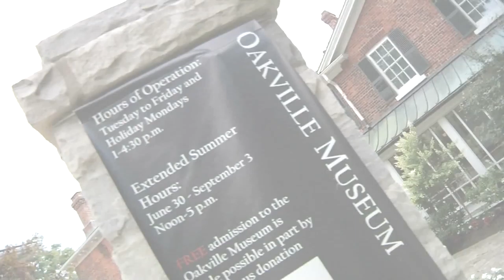Oakville Matters (2016) - Episode 4: Improving Oakville's food security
It’s important for all of our residents to have access to affordable, safe, nutritious food. Unfortunately, we still fall short of that goal. What can we do to improve our food security? Are innovative programs part of the answer?

Guest panel: Brenda Hajdu, Executive Director of Food For Life; Michael Mikulak, Community Food Network Manager, Halton Food Council and Chris Barr, Executive Director. Halton Food for Thought